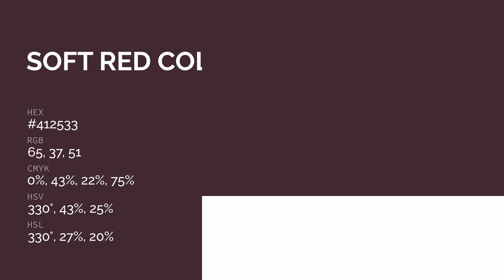Soft Red color #412533 hex color - Violet color - Cool color 412533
What color is Soft Red ? #412533 hex color - Violet color - Cool color 412533

Hex #412533 Color Code is also known as Soft Red color.